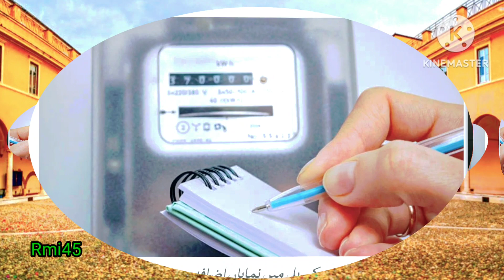govt employees salary increase 2023 | Punjab govt | good news for govt employees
this video is about salary increase of govt employees of Punjab